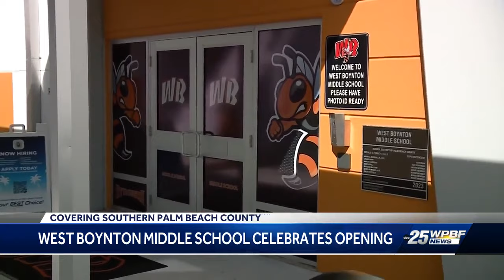West Boynton Middle holds dedication ceremony